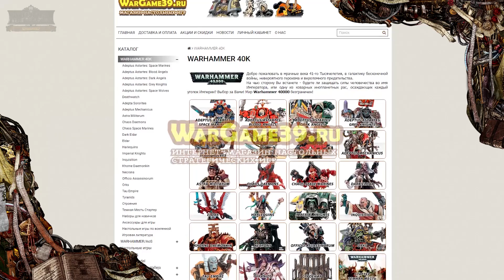О противостоянии Сардукара и Отпрыска Бури {2 из 2} - Liber: Intelectum [AofT] Warhammer 40000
В второй части мы продолжим размышлять о том, кто же победит по нашему мнению - Сардукар или Отпрыск Темпестус.
3. Новости, кодексы, книги, дополнения для игр Warhammer 40,000 и многое другое
Поддержи нас, проекту нужны средства!
В этой части мы выскажем своё мнение по поводу того, кто же сильней - Сардукар или Отпрыск Милитарум Темпестус?
Кто они такие? В чём психологические особенности их обучения? Какой их общий исторический прототип? Что Отпрыски могут противопоставить чудо-щитам Сардаукаров?
Информация в ролике актуальна на февраль 2017 года.
Все показанные в видео торговые марки, арты, фотографии и музыка являются собственностью законных правообладателей.